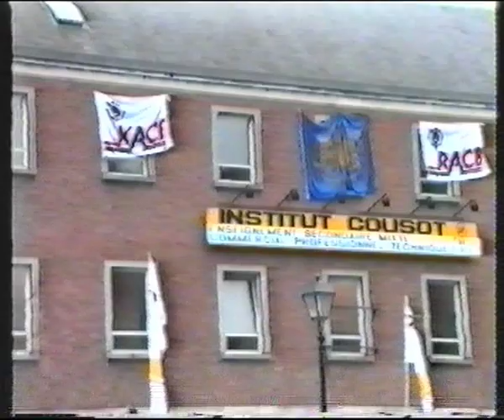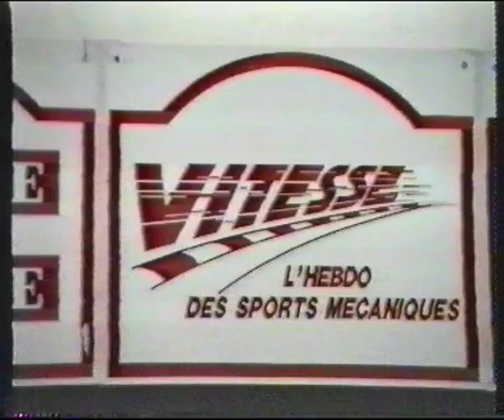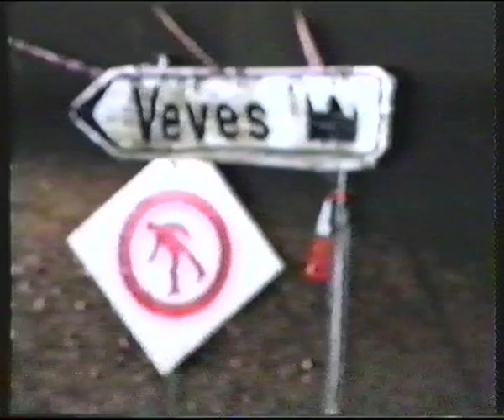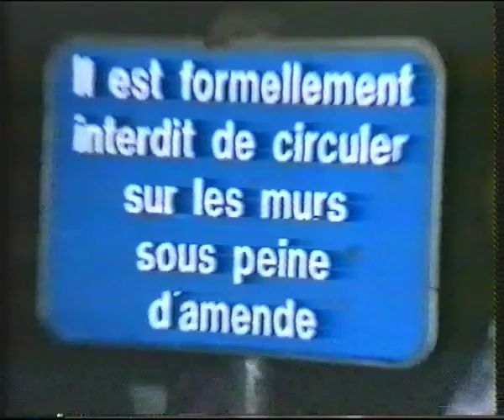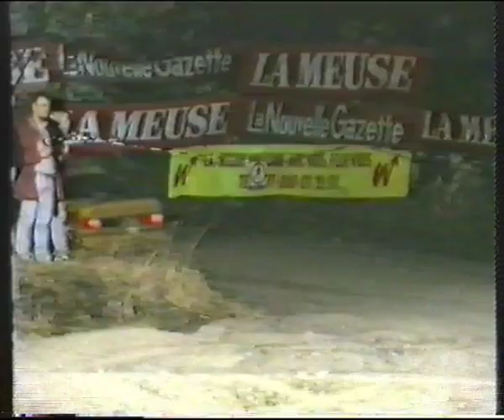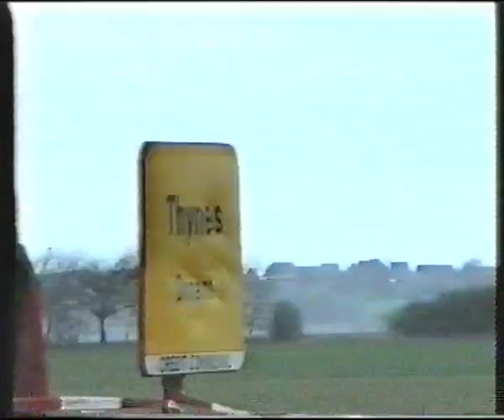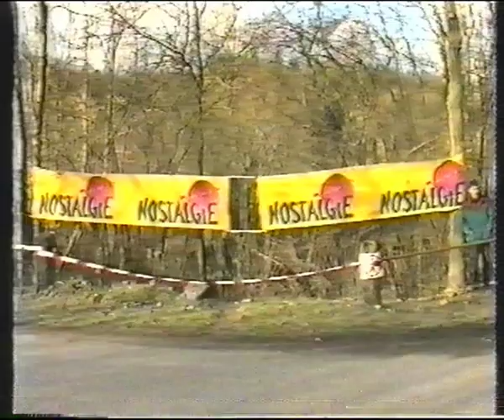Circuit des Ardennes 1994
Images :Archives ALAIN DELGOFFE
Mention obligatoire